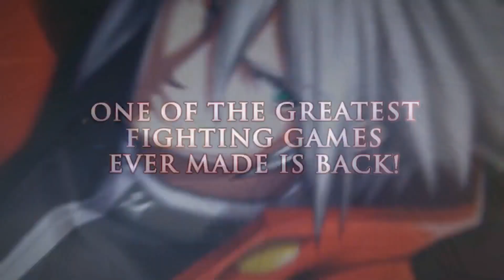BlazBlue: Chronophantasma Extend - EU Release Trailer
BlazBlue: Chronophantasma Extend is makes its way to Europe on October 23, 2015.